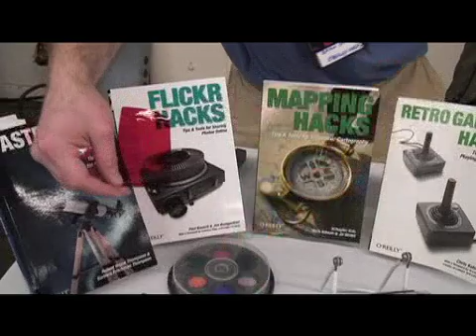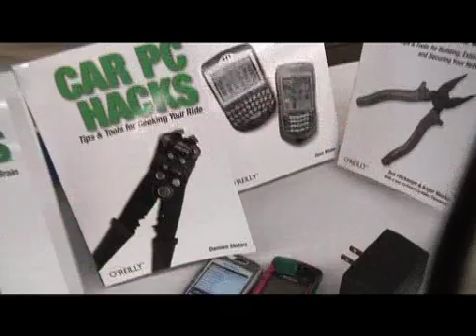Make Podcast: O'Reilly Hack Books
O'Reilly hack books are a great place to learn to make technology your own!